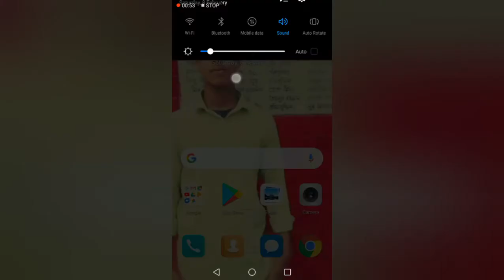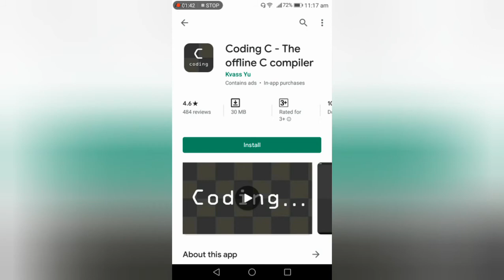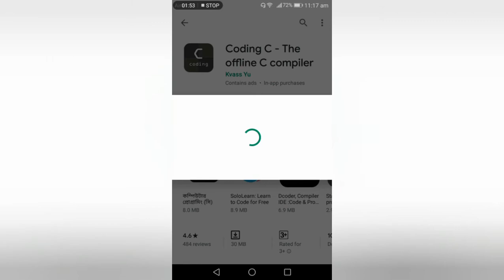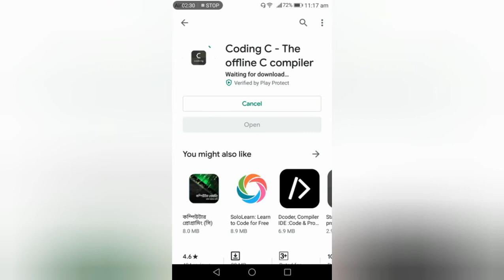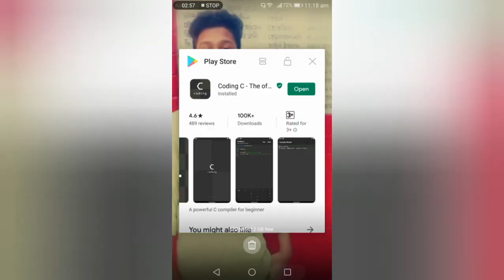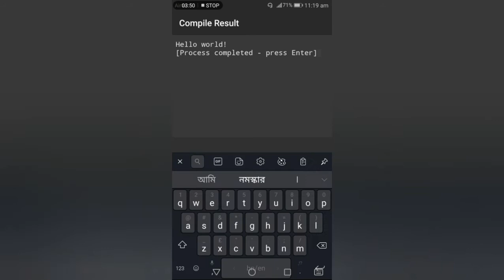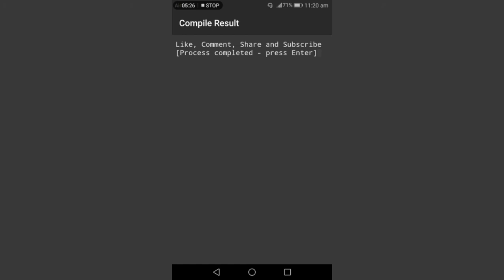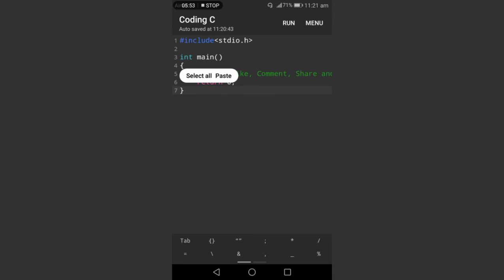Basic C Program - How to run C program in Android Mobile in Bangla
আপনাদের মাঝে অনেকেই আছেন যাদের পিসি নেই কিন্তু আপনারা প্রোগ্রামিং প্র্যাকটিস করতে আগ্রহী তাই আমি আপনাদের মাঝে একটি সফটওয়্যার নিয়ে হাজির হয়েছি যেটাতে c/c++ প্রোগ্রাম মোবাইলে রান করতে পারবেন তাও সম্পুর্ণ অফলাইনে। এখন থেকে যাদের পিসি নেই তারাও প্রোগ্রামিং চর্চা করতে পারবেন। ভিডিও টি যদি আপনার থেকে ভালো লাগে অবশ্যই একটি লাইক করুন এবং পরবর্তী ভিডিও পেতে এক্ষুনি সাব্সক্রাইব করুন ধন্যবাদ ।